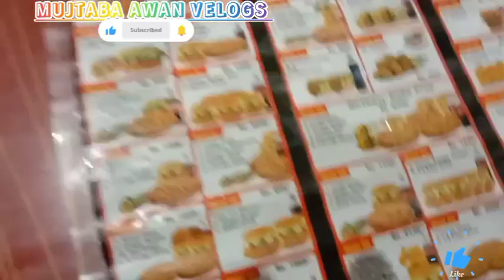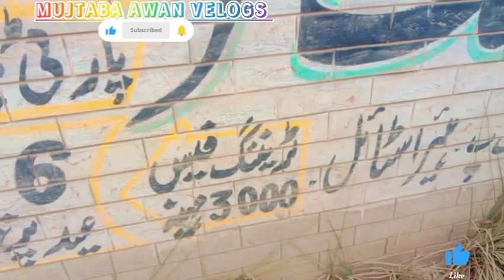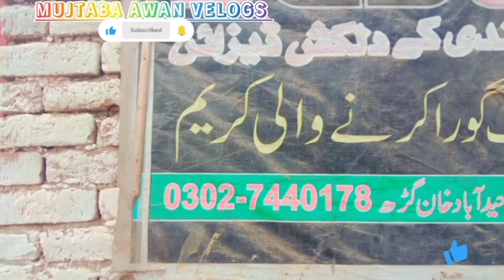Happy birthday to you dear Adnan |عدنان کی سالگرہ#vlog